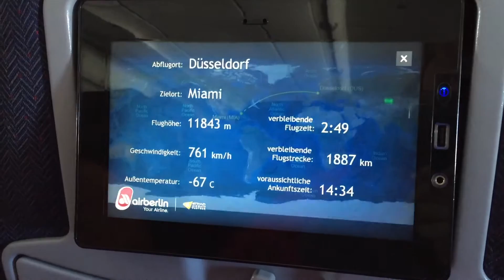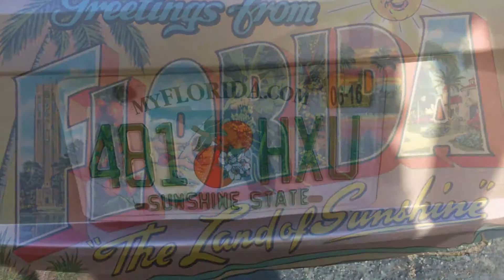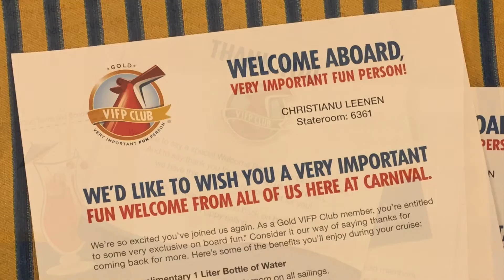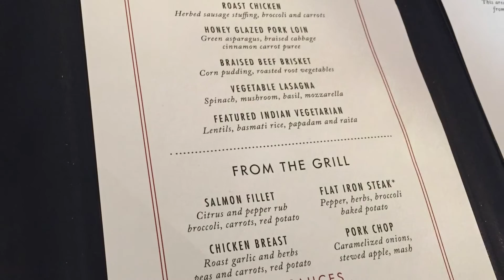Florida & Cruise 2016 deel 1